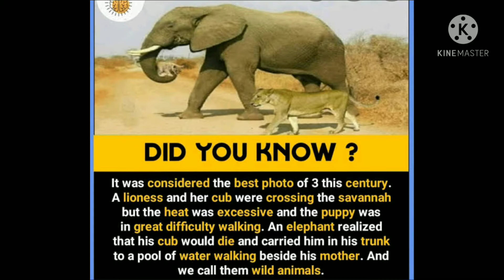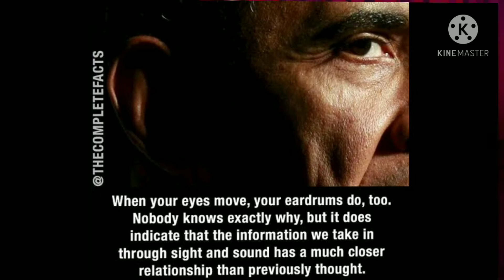amazing and interesting facts 😱😱😱😱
# amazing interesting shocking unknown facts .

in this video you will watch about interesting and shocking facts that has been explained by aryan

and this is our fist video of our YouTube journey so plz kindly support us.

in this video I have set a goal of 200 likes so make it successfully faster and faster.

and I hope that this video was useful for everybody and I hoped you liked it and if you have liked the video then plz like share subscribe comment and I have a request for you that plz watch the video fully without skipping the video.

so stay home stay.😀😀